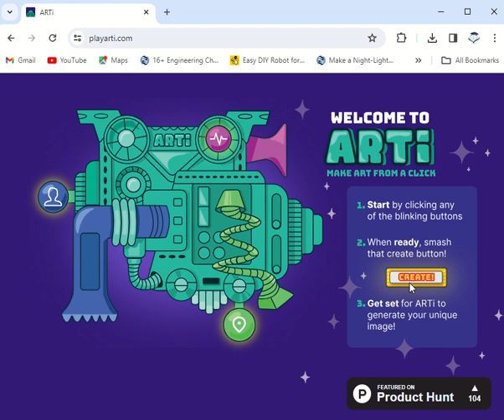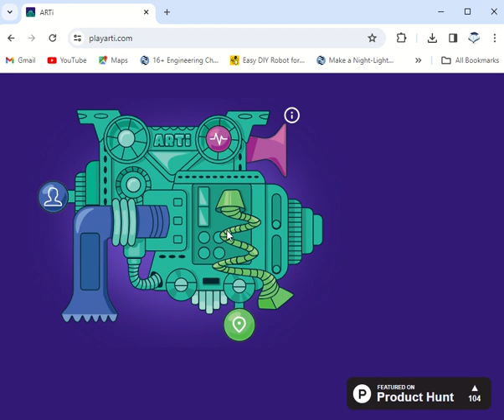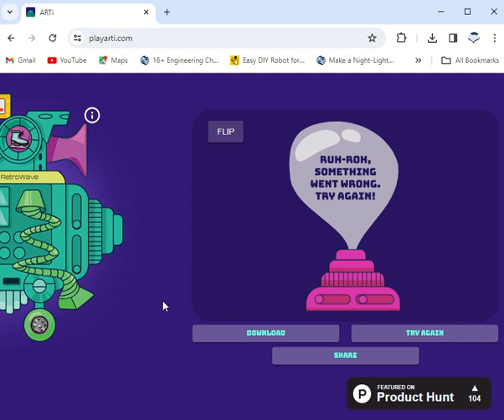CREATE AI ART GAME FOR FUN